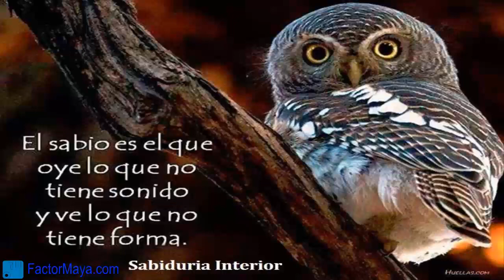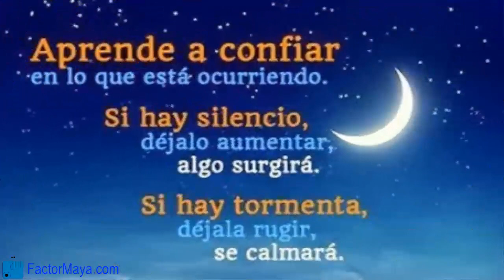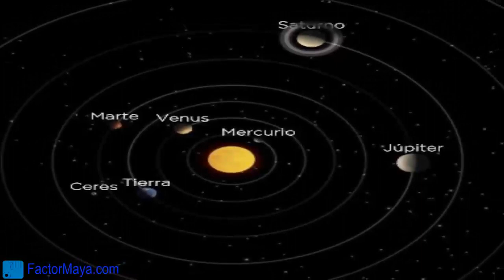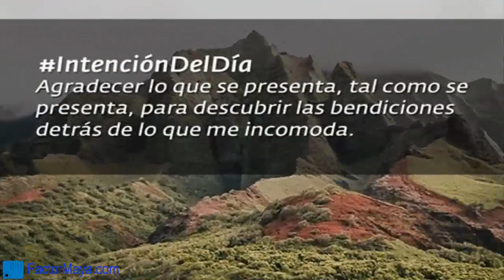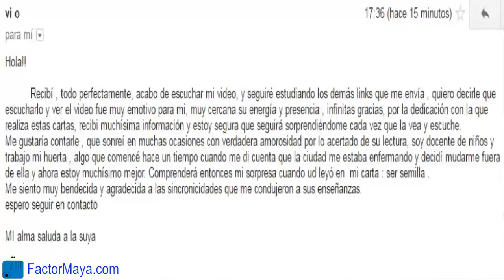Sabiduria Maya Galactica Sabado 5 Noviembre 2016 Dragon Solar Intencion Confiar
El Dragon “Imix” nos invita a mezclarnos con las energías de la madre Tierra, es el inicio, el nacimiento, la nutrición. Hoy es un buen dia para confiar y agradecer. Entre mas agradecemos mas bendiciones recibimos. Confiar no significa permanecer estátic@s y esperar que las cosas lleguen solas, es caminar el camino con un corazón abierto y no preocuparnos en el futuro. Dime que tanto deseas y te dire que tan vaci@ estas, dime que tanto agradeces y te dire que tan plen@ eres. El tono 9, nos invita a prestar atención a nuestras verdaderas intenciones, cuando nuestra intención es amorosa no debemos preocuparnos por los resultados.
FactorMaya.com/